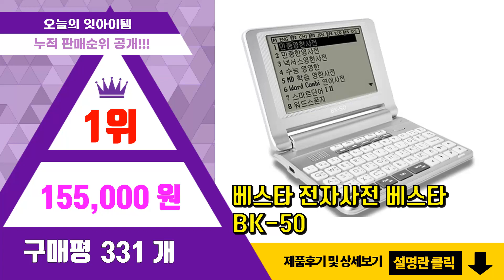전자사전 추천 판매순위 Top10 || 가격 평점 후기 비교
❤️❤️❤️요즘 가장 많이팔린 전자사전 추천❤️❤️❤️

[00:01]
10위. 베스타 전자사전, BK-200J [285,000원]

[00:06]
9위. 아이플라이텍 AI 스마트 스캔톡 번역기, AI-DSA-001(그린) [363,970원]

[00:11]
8위. 도버몰 스캔번역기 동시통역기 전자사전 112개국, 블랙 [143,000원]

[00:16]
7위. 베스타 전자사전, BT-1000W [297,000원]

[00:21]
6위. Youdao 딕셔너리 펜 2 전자사전 [149,800원]

[00:26]
5위. 도버몰 스캔번역기 동시통역기 전자사전 112개국, 화이트 [143,000원]

[00:31]
4위. 베스타 전자사전, BK-500 [328,000원]

[00:36]
3위. 베스타 전자사전0, BK-200 [285,000원]

[00:41]
2위. 베스타 전자사전 BK-100 [245,000원]

[00:46]
1위. 베스타 전자사전 베스타 BK-50 [155,000원]